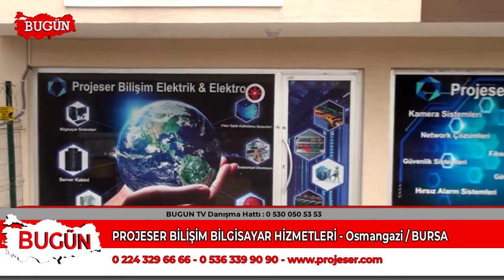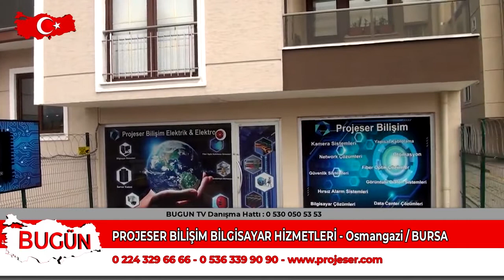PROJESER BİLİŞİM BİLGİSAYAR HİZMETLERİ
Bursa Osmangazi'de hizmet veren 'PROJESER BİLİŞİM BİLGİSAYAR HİZMETLERİ' firma sahibi Kenan Çoban, sektördeki faaliyet ve başarılarını 'Bugün Kobi Özel'e anlattı.